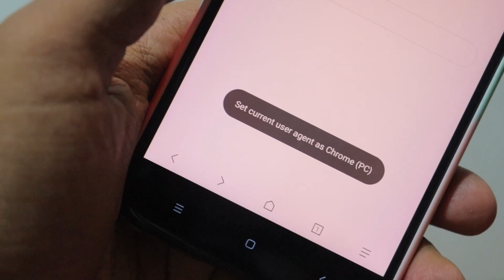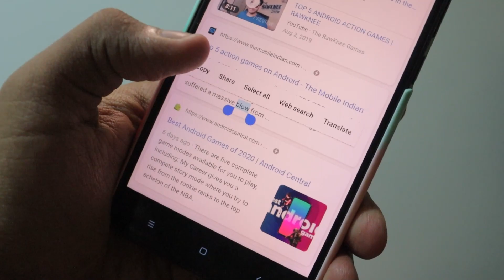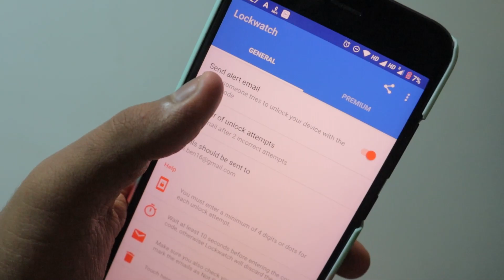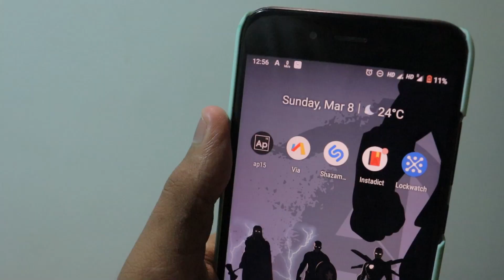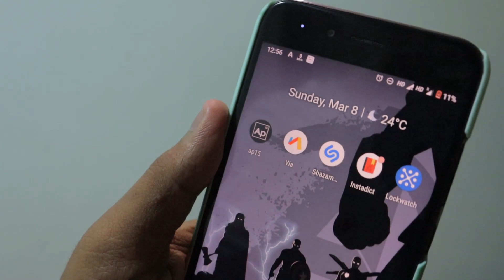5 Awesome Apps under 1 MB for Android | Top 5 Best Unique Apps Under 1MB Only!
Hey Viewers
Aaj ke is Video me maine apko btaya hai Top 5 Android App under 1MB ke bareme jisme aap bahut saare kaam kr skte hai. 5 Awesome Android Apps in 2020.
Extra Best Smartphones Under 10k:
1. Vivo U10
2. Realme U1
3. Honor 8X
4. Realme 3 Pro
5. Redmi Note 8
Video Cover:
🔥 Best Android Apps in 2020
🔥 5 awesome Android Apps under 1mb
🔥 Top5 Android apps 1MB
🔥 Android apps 1MB Under
🔥 Top 5 Best Apps for Android Phone